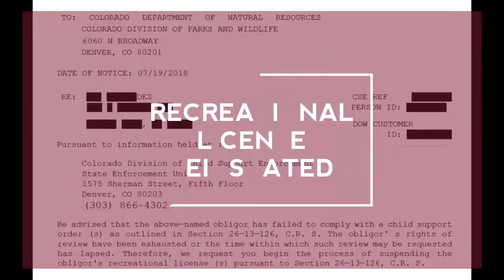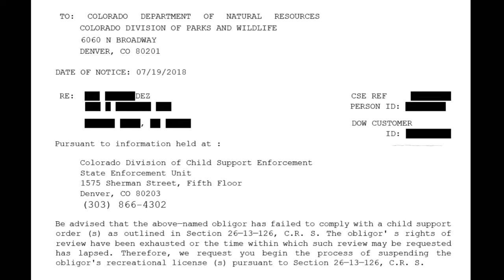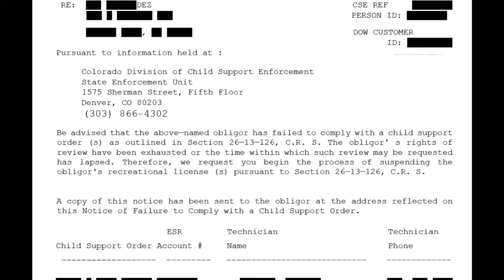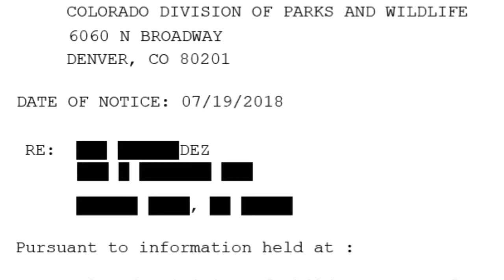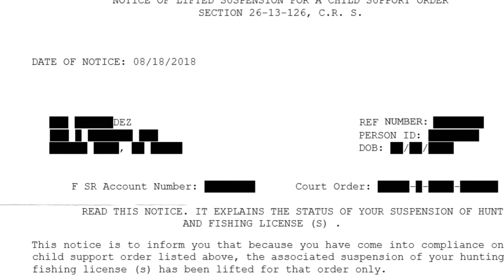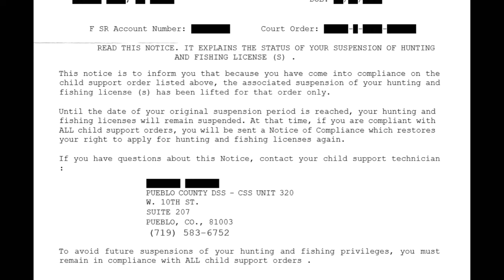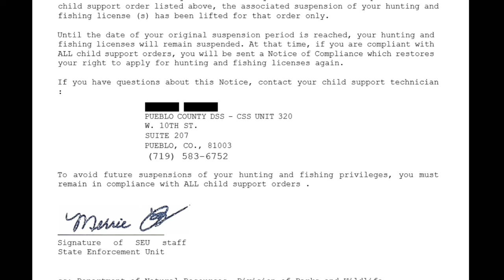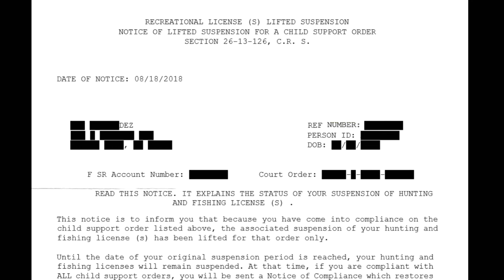CHILD SUPPORT: RECREATIONAL LICENSE REINSTATED